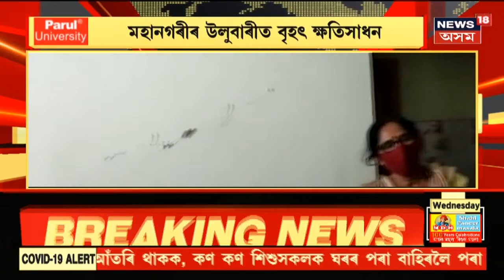Guwahati News || মহানগৰীৰ উলুবাৰীত বৃহৎ ক্ষতি সাধন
28 April, 2021:মহানগৰীৰ উলুবাৰীত ভূমিকম্পৰ ফলত বৃহৎ ক্ষতিসাধন হৈছে। পানীৰ টেংক ভঙাৰ ফলত ভাঙিল ঘৰৰ চিলিং। হুৰাহৰে কোঠাৰ ভিতৰত সোমাল পানী। সবিশেষ জানিবলৈ চাওঁক এই প্ৰতিবেদন।